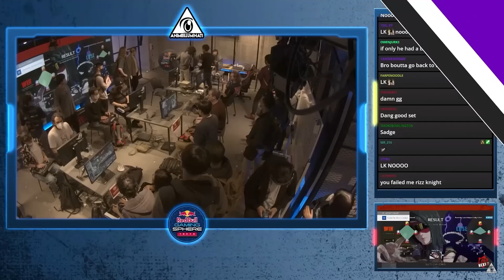When teammates have to play in bracket...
When our Guilty Gear Strive players @lordknightfgc  and @jonathantene944 went overseas for EVO Japan, they made the most of it by hitting up as many tournaments as they could. At their last stop, Tatakai Tuesday, they capped it off with a Beastcoast-only Grand Finals as they fought it out for the top spot. Join us as they watch their match for the first time and break it down for us!

Beastcoast Partners: Aorus, 22bet, TNNS, techstars_

Beastcoast Players: Lord Knight, Jonathan Tene, S2J, WolfeyGlick, Cybertron, James Baek, Chaotic Meatball, Celio's Network, turndownforwalt

Beastcoast Games: Super Smash Bros. Melee, Guilty Gear Strive, Pokémon, DOTA 2, Rainbow Six Siege